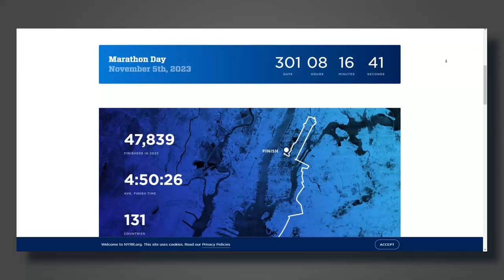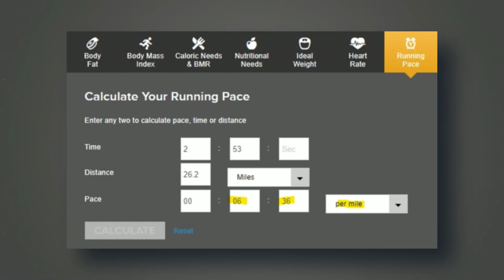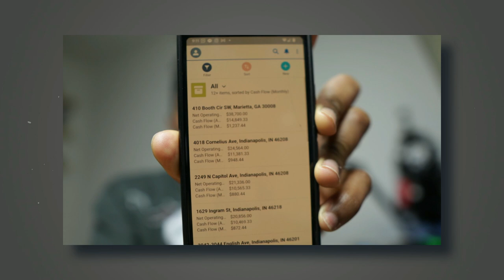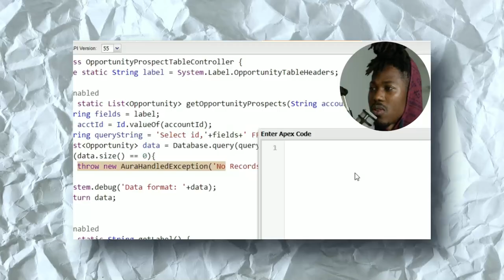My software engineer journey in 2022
In this video, I go over my journey as a software engineer in 2022, rough times to the good times. I also discussed my goals for this in 2023 as an engineer.

Chapters
00:00 Intro
00:29 Last Year
01:51 This Year
04:25 Blockers
05:23 Outro